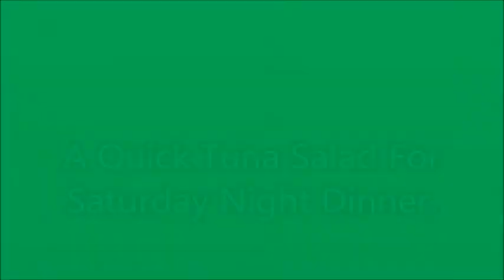Donia The DIY & Review Queen. A Quick Tuna Salad For Saturday Night Dinner.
I do reviews on Tuesdays & Thursdays, DIYs on Wednesdays, Cooking on Fridays.  And I have a live auction on the 2nd & 4th Sunday of the month at 8pm.
$deedee4310
Movie By Paranormal Hood
Episodes
Books:
Pouring A Floor
Herbal E-Books
The Herbal Survival Guidebook Kindle Edition

Donia Gonzales-Copeland
POB 371
Delaware City, DE 19706

I hold a Doctorate in Pastoral Counseling and certifications in Herbology, drug and alcohol counseling, aromatherapy, prayer meditations, Healing Touch Therapy, Creative Healing Art Therapy, dream analysis & relaxation.

 Mail to:
Donia Gonzales-Copeland
POB 371
Delaware City, Delaware 19706